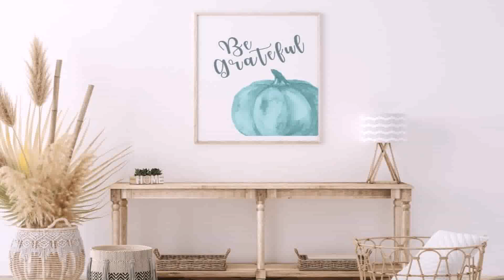Outdoor Thanksgiving Decorating Ideas Pinterest